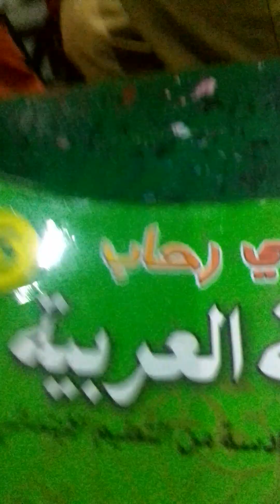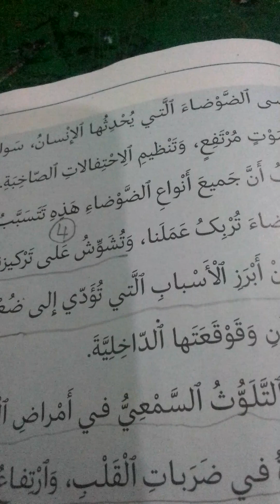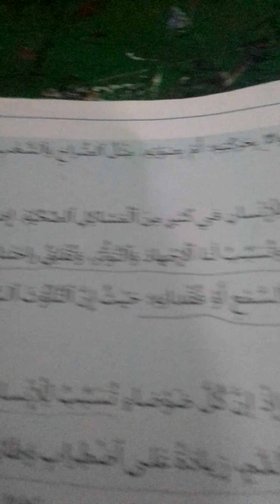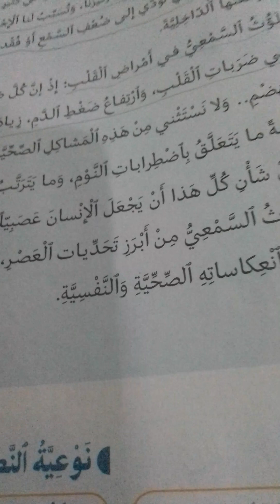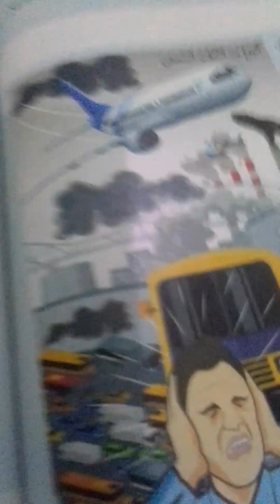التلوث السمعي المستوى السادس ابتداءي ص 174-175-176وفي رحاب اللغة العربية